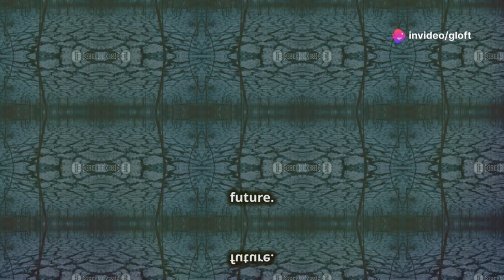The Role of Afforestation in China’s Battle Against Desertification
In this insightful video, we delve into China’s groundbreaking afforestation efforts and their pivotal role in combating desertification. Discover how China has implemented large-scale tree-planting initiatives to restore barren landscapes, enhance biodiversity, and stabilize soils across its arid regions. We explore the scale of the afforestation projects, their environmental benefits, and how these initiatives have transformed once-desolate areas into thriving ecosystems. Whether you are an environmental enthusiast, a policy maker, or simply curious about successful ecological restoration strategies, this video provides a comprehensive look at how afforestation is a key weapon in the fight against desertification.